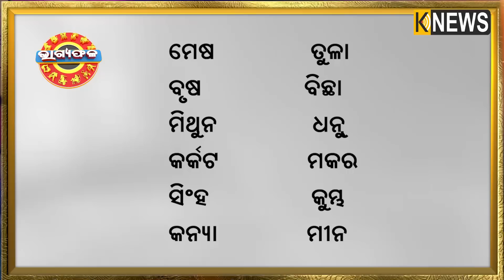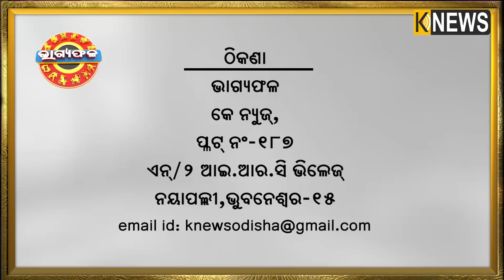ଦୈନିକ ରାଶିଫଳ || Bhagyafala || ଶୁକ୍ରବାର || ୧୬ ସେପ୍ଟେମ୍ବର ୨୦୨୨ || Knewsodisha || Knews Odisha